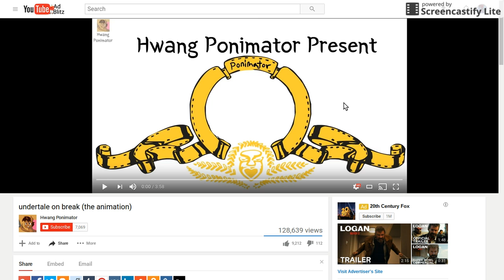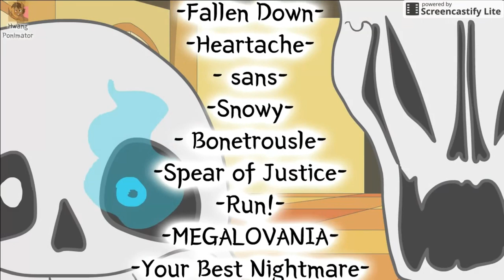reateing to undertail on berak